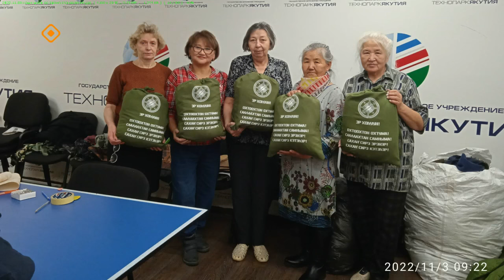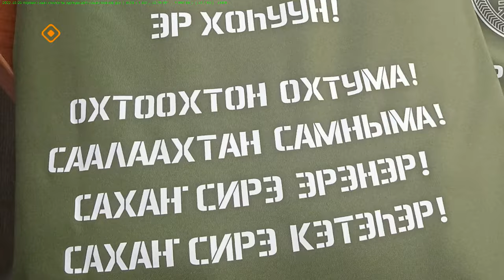«Тэтим чааһа» (14.05.24)